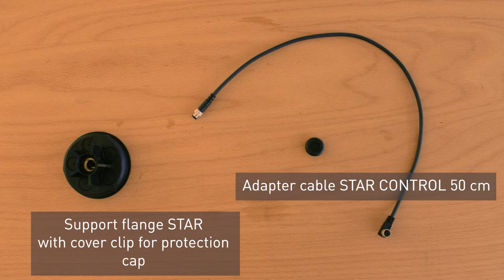perma STAR CONTROL – installation of adapter cable STAR CONTROL 50 cm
perma STAR CONTROL is supplied with external power via cable. For extreme operating conditions, a protection cap is required. When using a protection cap, an additional adapter cable is necessary for the cable connection with external power.
Watch the video for step-by-step instructions on how to quickly and easily connect the adapter cable STAR CONTROL 50 cm. The necessary equipment is available from perma.